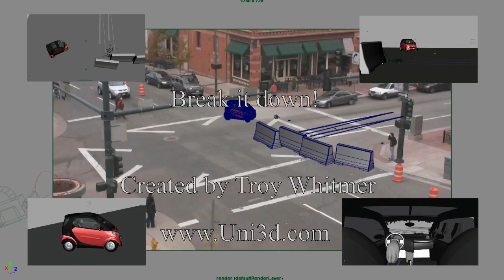A Smart Car Smashes Into a Concrete Barrier!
- A smart car comes flying down the street and smashes into cement construction barriers at 14th & Larimer in downtown Denver! Luckily the driver and vehicle were digital, and no injuries or damage resulted.

This shot was a project originally created to be my final at the Vancouver Film School. Upon further development it was scrapped for harder challenge; a Phoenix. Years later I revived this scene as a compositing demo while teaching at the Rocky Mountain College of Art and Design. Once I had set this up for the class I was pleased with how simply recycling unused elements together had turned out, so I fleshed out the animation, added a driver/airbag (which is BARELY visible...) and comped the shot together.

All elements are created within Maya, with compositing being handled via Nuke. Unless otherwise mentioned all visual elements are the work of Troy Whitmer. The vehicle was a free model from a source I cannot find years after the fact, but I did do significant cleanup; all normals were remapped, and it did not come with any materials, or grouping of items. The character model is courtesy of VFS animation mentor Sarah Hill, with new materials applied.

Audio:
Much thanks to these FreeSound Project contributers!

The breakdown music is a mixture of sounds from the sample pack Kazan Makes it Through by Jelly Llama